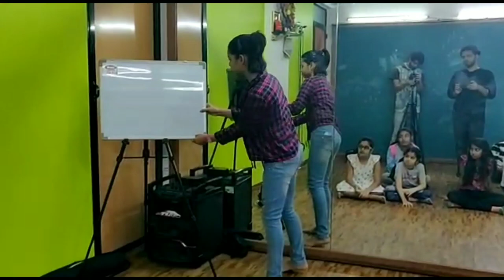Stage Act - A Platform Of Creative Arts